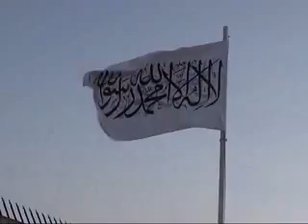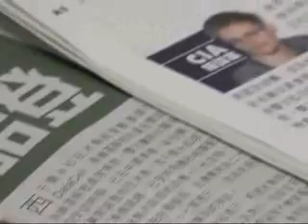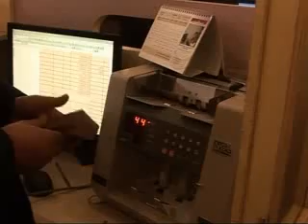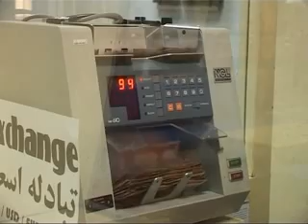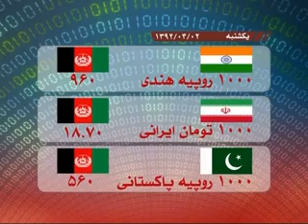TOLOnews 6pm News 23 June 2013/ طلوع نیوز، 02 سرطان/ تیر ماه ۱۳۹۲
In a major development, the US Secretary of State John Kerry warned on Saturday that the Taliban's new office in Qatar may have to be closed if negotiation efforts with Afghan government fail.